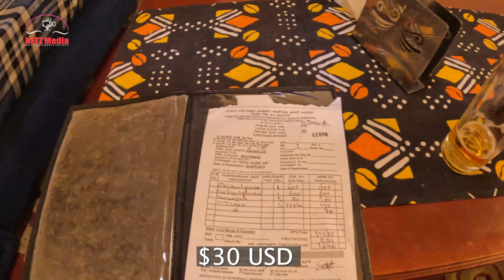See why Nigerians are now going to Ethiopia! Ep3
A random visits to Nigerian Restaurants in Addis Ababa to meet Nigerians living in Ethiopia and find out more about Ethiopia.